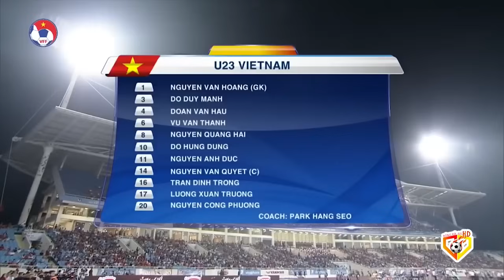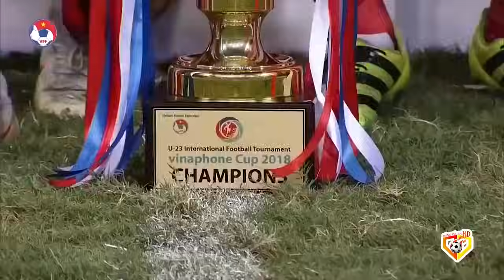🔴Việt Nam - Uzbekistan | Những Chiến Binh Rồng Vàng Thiếu Chút Nữa Đòi Lại Món Nợ Thường Châu